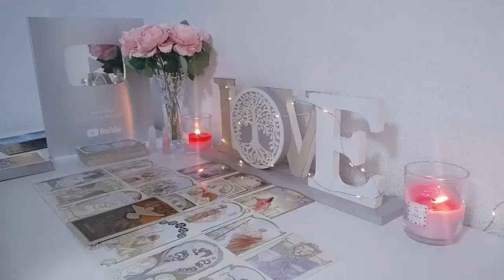CANCER EVERYONE AROUND THEM KNOWS THEY'RE IN LOVE WITH U❤️ABOUT TO SPIT OUT THE 3 MAGIC WORDS.!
Cancer Love
Cancer 2024
Cancer today
Cancer NOVEMBER